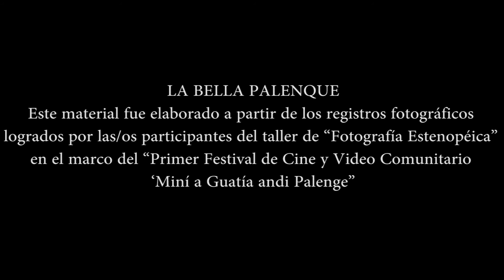"Estenopelícula" - La Bella Palenque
"La Bella Palenque" resultado de nuestro taller de Fotografía Estenopéica realizado con niñas/os, jóvenes y adultos participes del Primer Festival de Cine y Video Comunitario "Mini a Guatia andi Palenge" celebrado del 6 al 8 de Noviembre en la tierra cimarrona de Benkos Biohó !San Basilio de Palenque¡

Durante el taller, cada participante construyo su cámara oscura y con ella fotografió el entorno de Palenque; para producir en conjunto una "fotopelicula".